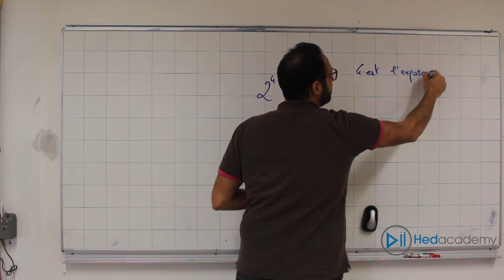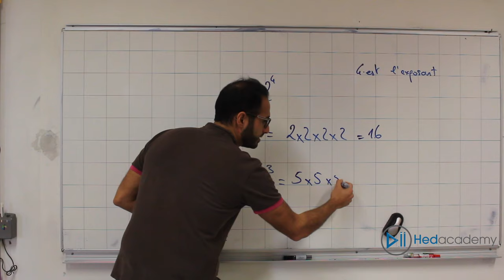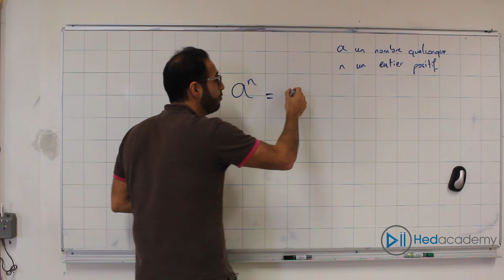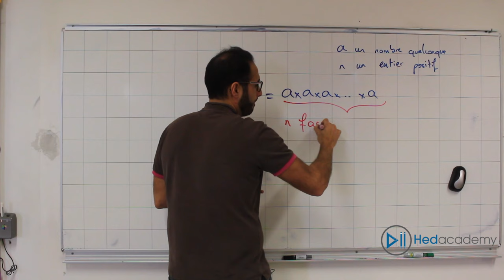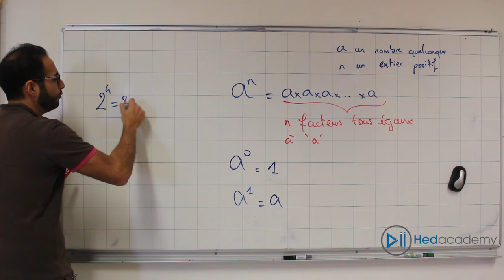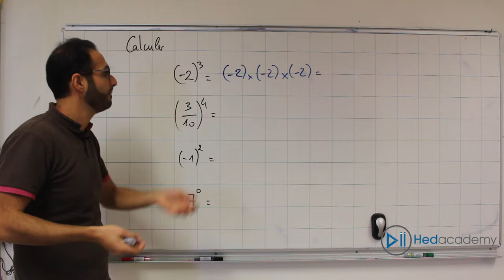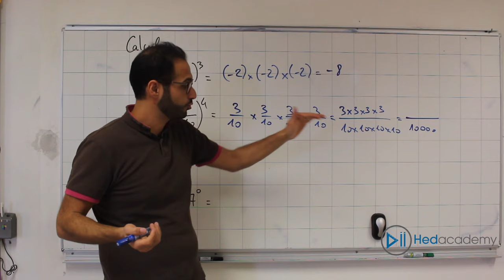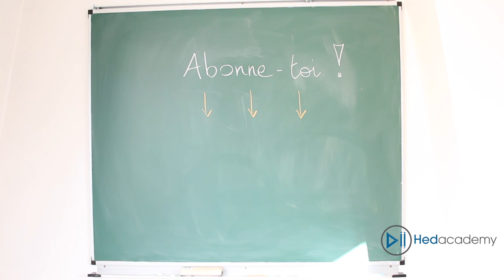Qu'est- ce qu'une puissance ?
Cette vidéo répond à cette question et à d'autres notamment :
- Comment calcule t-on une puissance ?
- Qu'est-ce que l'exposant ?
- Comment lire une puissance ?

Que signifie la définition rigoureuse du cours?
"a puissance n" ou a^n : le produit de n facteurs tous égaux à a.